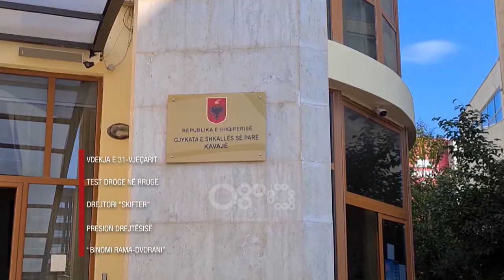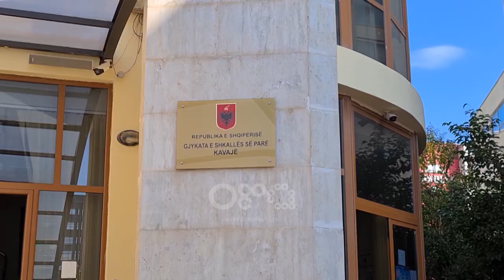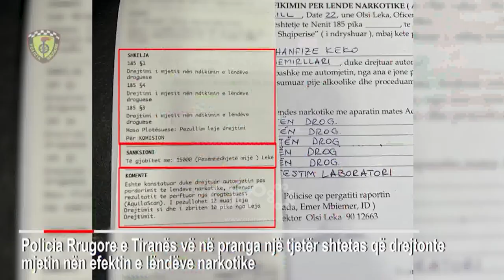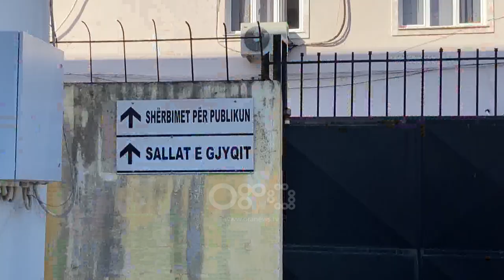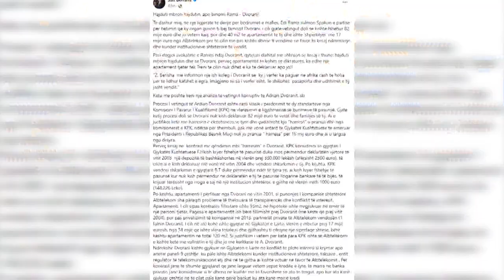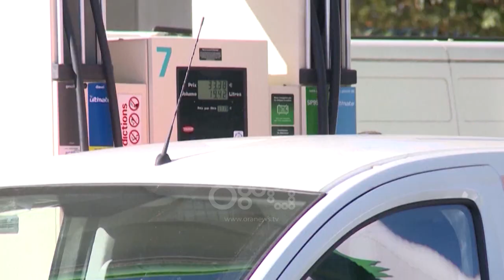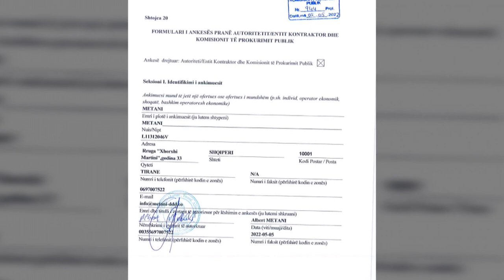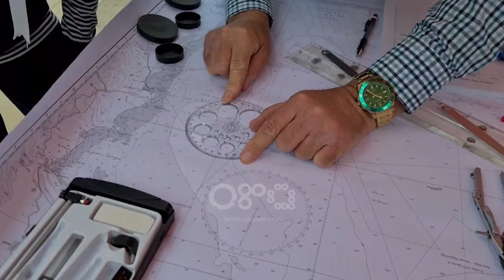Edicioni Qendror Informativ - 07 maj 2022 - Ora 20:00 - RTV Ora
Për më shumë na ndiqni në linku në bio!

Për emisionin e plotë na ndiqni në kanalin e Youtube, RTV Ora